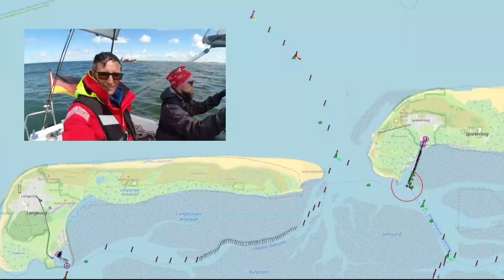Segeltörn von Sylt bis Spiekeroog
Episode 012.
Segeltörn mit Florian, Teil 8, Juli 2020.

In dieser Folge von Twinkieler segeln wir von Hörnum auf Sylt bis Helgoland und bleiben dort für eine Nacht um dann am nächsten Tag weiter zu segeln bis Spiekeroog. Im Yachthafen von Spiekeroog ist kein Liegeplatz mehr frei und somit ankern wir vor dem Hafen.

Ich wünsche dir viel Spaß beim Zuschauen und freue mich sehr über ein Feedback in den Kommentaren!

Munter bleiben ;)
Jens

▬ VERWENDETE MUSIK TITEL ▬▬▬▬▬▬▬▬▬
Calling Me - Ooyy
If I Had Wings - Bill Ferngren
Think About Me Too (Instrumental Version) - Cartice

▬ SEEKARTEN UND LANDKARTEN ▬▬▬▬▬▬▬
Google Earth - Google.de

▬ weitere Segelkanäle ▬▬▬▬▬▬▬▬▬▬▬▬
Erik Aandreaa, M Jambo, Nordsee Tom, Segeljungs, Bootsprofis, Blue Horizon, annaundmalin, Wir segeln, Seesacktouristen, Sailing Benko, Sailing Insieme

▬ MEIN MOTTO ▬▬▬▬▬▬▬▬▬▬▬▬▬▬▬
"Wer segelt, ist schon angekommen."

▬ DGzRS ▬▬▬▬▬▬▬▬▬▬▬▬▬▬▬▬▬▬
Ein Dankeschön an die Deutsche Gesellschaft zur Rettung Schiffbrüchiger, denn ihr seid immer für uns da!